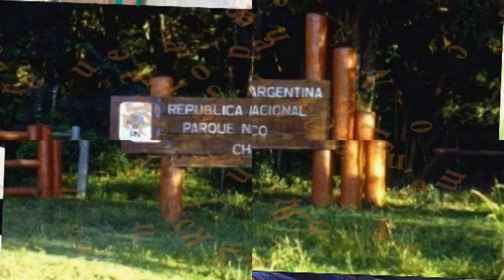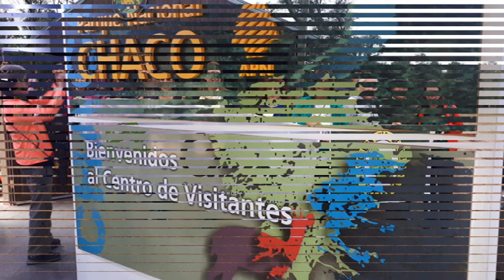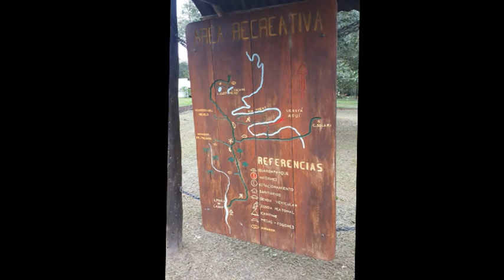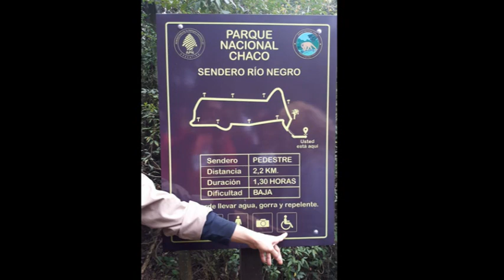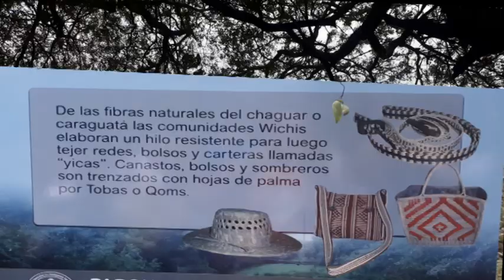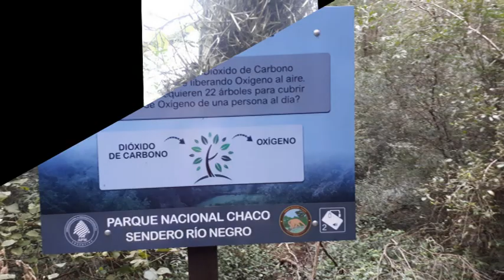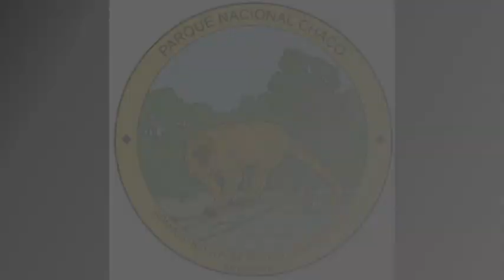XXXVI° Congreso Fed. de Guías de Turismo Resistencia Chaco. PNChaco 36° Cog Fed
Visitando al Parque Nacional Chaco

Hasta fines del siglo XIX, fue tierra de indígenas que habitaron y bautizaron el lugar con el nombre de Chaco, derivación de la voz quechua chacu que significa "lugar de cacería".

El Parque Nacional fue creado en el año 1954 y, pese a su relativamente pequeña superficie de 15.000 hectáreas, su valiosa misión es proteger una completa muestra de los ambientes típicos del Chaco oriental. Está situado a 130 km al noroeste de Resistencia, capital de la provincia, entre los departamentos Sargento Cabral y Presidencia de la Plaza, y representa una verdadera isla natural en medio del avance urbano.

El paisaje está formado por una variedad de ambientes naturales. Al centro, este y sur del área se extiende el monte fuerte, denominado así por los lugareños. Allí predominan majestuosos ejemplares de quebracho colorado chaqueño, que pueden alcanzar los 15 m de altura y que en algunos sectores forman comunidades casi puras o quebrachales. En el extremo noroeste, confluyen dos de sus exponentes: los quebrachos colorados chaqueño y santiagueño. Diferenciarlos es fácil: el primero tiene hojas simples, por oposición al segundo, cuyas hojas son compuestas.